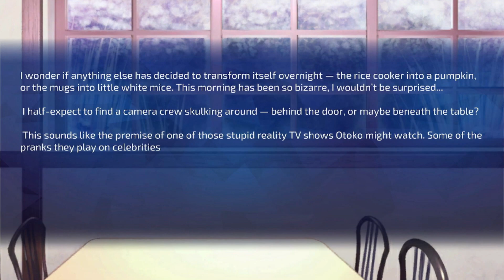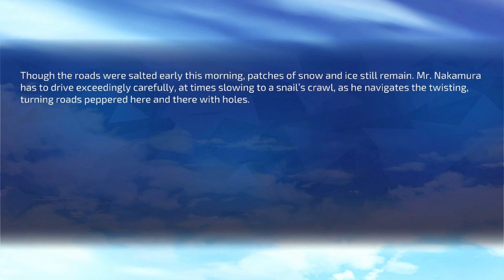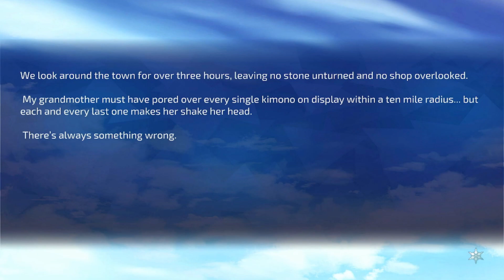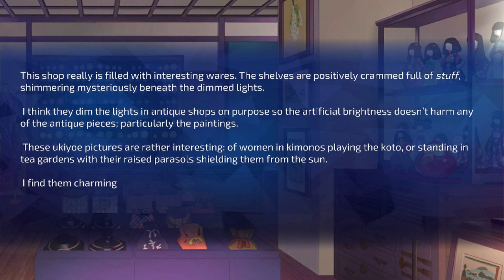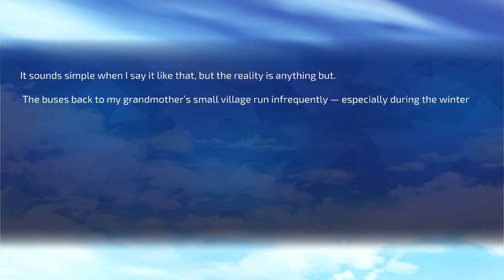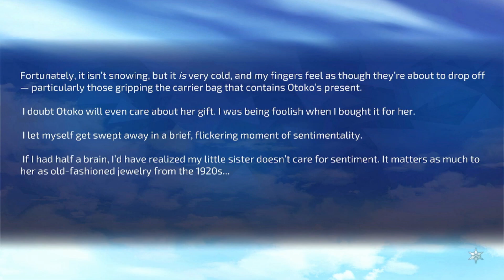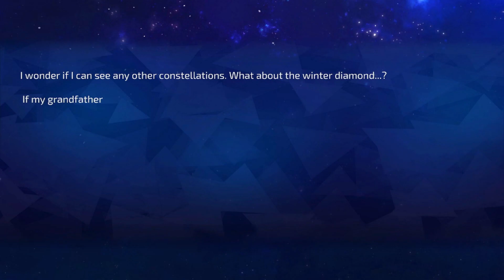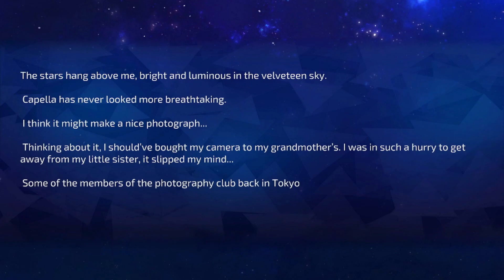A Winter`s Daydream Part 2